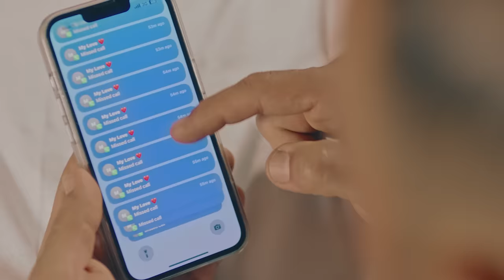كريستينا صوايا | حريم السلطان | فيديو كليب | Christina Sawaya | Harim El Sultan | Music Video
انتاج: لايف ستايلز ستوديوز
اخراج: زياد خوري
كلمات: طوني اسمر
الحان: طوني اسمر
توزيع: فارس مسعد

كلمات الأغنية:

بصلي و انا بكلمك
لربي اهلك و اعلمك
ازاي تخون الأمان
انشالله تكون ابن الوزير
شايف و متأثر كتير
بحريم السلطان
ما يمشوش عليا دولك
اسمالله عليك اسمالله حولك
لو لسى عايش السي سيد
يا سيد ده كان زمان

فتح كده روق شوية
ما تعملش فيها برم كل الحتى عنها عليا
و شيخ الحارة بيا إنغرم
قيس المجنون انا كنت دواه
و عنتر بيه انا هواه
و روميو اصلا مش ارياه
و لو عايز هقول كمان